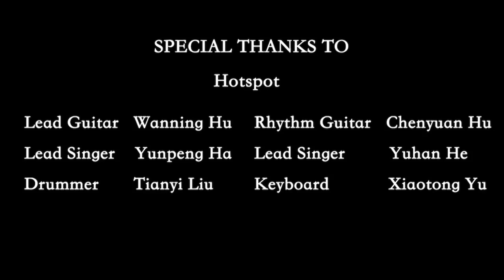The Bassist (Documentary)